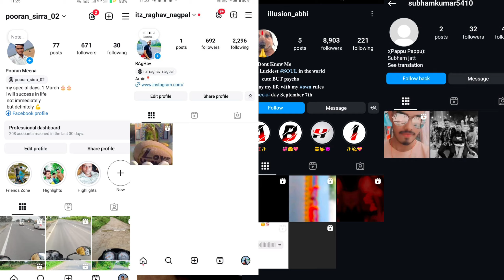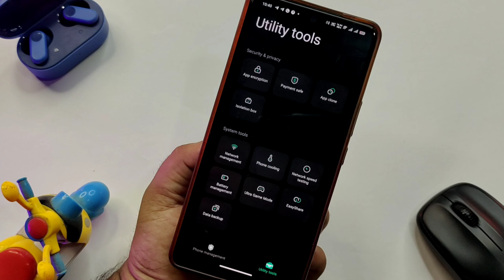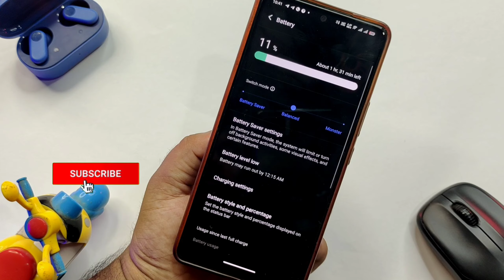IQoo Z6 Lite 5G+ Support | IQoo Z6 Lite New Update in August 2024 | IQoo Z6 Lite 14.2.7.0 Update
IQoo Z6 Lite 5G+ Support | IQoo Z6 Lite New Update in August 2024 | IQoo Z6 Lite 14.2.7.0 Update Review

MY GEAR USED FOR YOUTUBE VIDEOS :

👉 Green Screen

ABOUT THIS VIDEO :
I Told In This Video About IQoo Z6 Lite New Update In August 2024